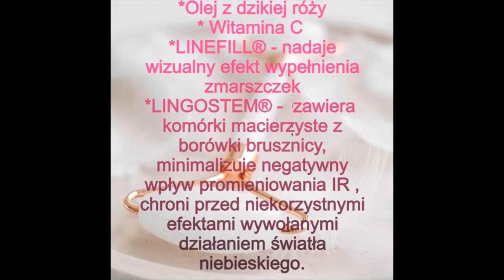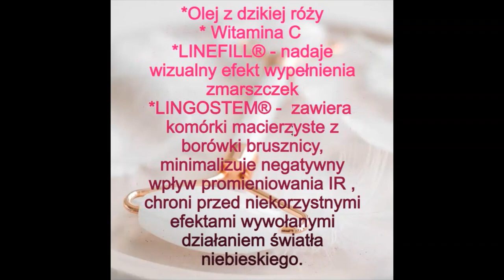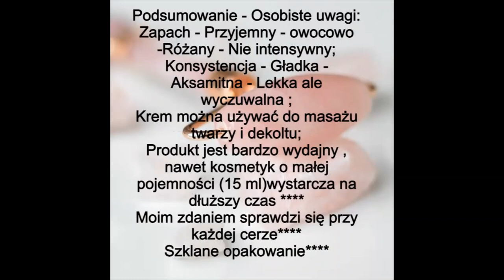Krem Róża Z Jagodą - MOKOSH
Krem  Róża Z Jagodą -  MOKOSH - SKŁAD :
Ingredients (INCI): Aqua, Rosa Moschata Seed Oil, Coco-Caprylate/Caprate•, Triethyl Citrate•, Ascorbyl Tetraisopalmitate, Glycerin, Glyceryl Stearate Citrate•, Cetearyl Alcohol•, Cellulose•, Glyceryl Stearate, Caprylic/Capric Triglyceride•, Argania Spinosa Kernel Oil, Macadamia Ternifolia Seed Oil, Simmondsia Chinensis (Jojoba) Seed Oil, Vaccinium Vitis-Idaea Fruit Extract, Rosa Damascena Extract, Passiflora Incarnata Fruit Extract, Vanilla Planifolia Fruit Extract, Rubus Idaeus (Raspberry) Fruit Extract, Vaccinium Angustifolium (Blueberry) Fruit Extract, Vitis Vinifera (Grape) Fruit Extract, Gardenia Florida Flower Extract, Lavandula Angustifolia (Lavender) Flower/Leaf/Stem Extract, Prunus Armeniaca (Apricot) Fruit Extract, Coffea Arabica (Coffee) Leaf/Seed Extract, Citrus Aurantium Dulcis (Orange) Fruit Extract, Jasminum Officinale (Jasmine) Flower/Leaf Extract, Sesamum Indicum Seed Extract, Tocopherol, Helianthus Annuus (Sunflower) Seed Oil, Xanthan Gum, Dimethyl Isosorbide, Tetrasodium Glutamate Diacetate, Citric Acid, Gluconolactone, Calcium Gluconate, Sodium Benzoate, Benzyl Alcohol, Dehydroacetic Acid, Limonene

Roller Do Masażu Twarzy - Biały Jadeit - Fluff
Roller Do Masażu Twarzy - Różowy Kwarc - Fluff
Opaska z Mikrofibry -Biała- Nacomi
Czepek Do Włosów Z Mikrofibry Różowy - Trust My Sister